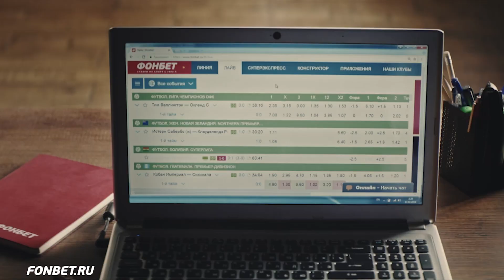СУДЬЯ ЗАБИЛ ГОЛ В FIFA! | FIFA СЕКРЕТЫ И ФЕЙКИ #2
Всем привет! С вами новый выпуск Секретов и фейков ФИФА. Под прошлым роликом вы поставили большое количество лайков, и мы поняли, что стоит продолжать этот формат. Давайте повторим это и под этим видео. Чем больше будет лайков от вас – тем скорее мы выпустим новый эпизод. А в этой серии мы расскажем вам о том, как футболисту удалось дважды попасть в одну команду недели, можно ли забить судьей гол в фифа и кое-что еще интересненькое. Кстати, пиши в комментариях, какие секреты фифа знаешь ты и какую информацию хотел бы проверить.